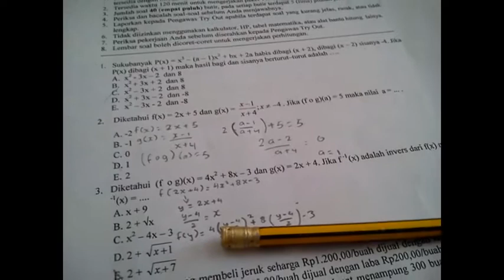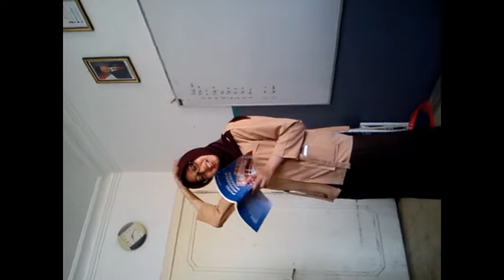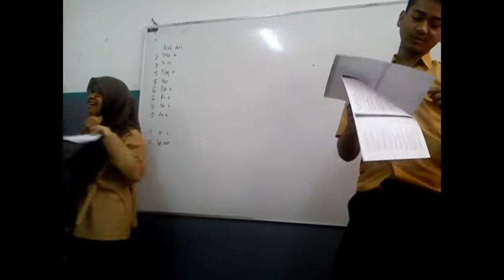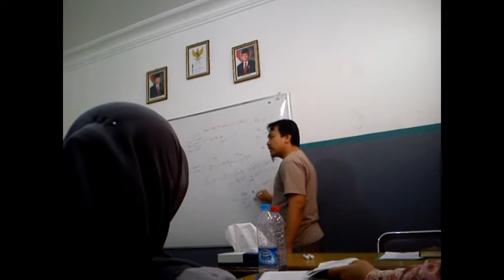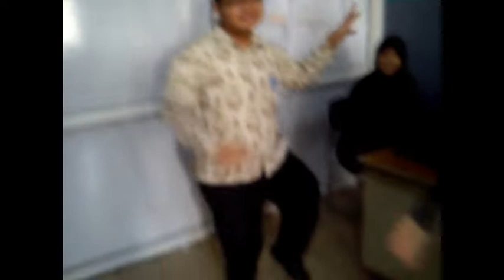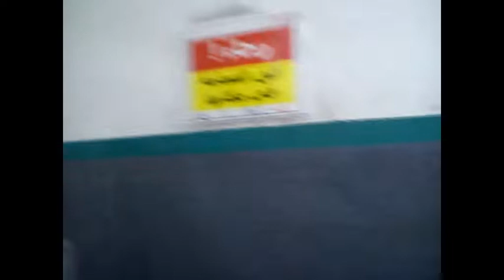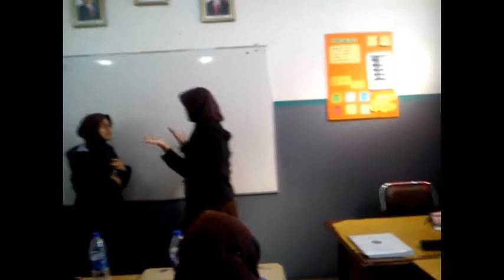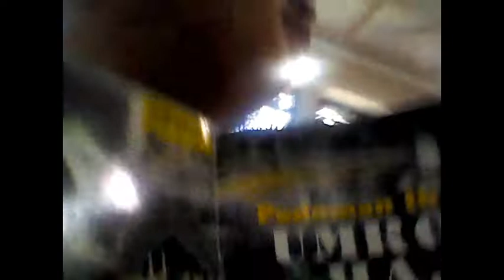CATATAN AKHIR SEKOLAH INDONESIA RIYADH - THE GOLDEN ERA (2014)